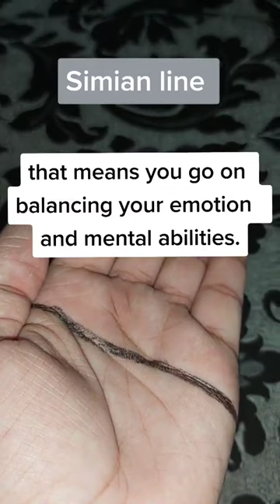Palm reading#horoscope#simian line🤚🤚